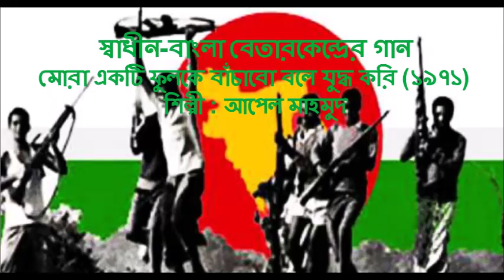Mora Ekti Phulke Bnachabo Bole Juddha Kori (1971) : Apel Mahmood